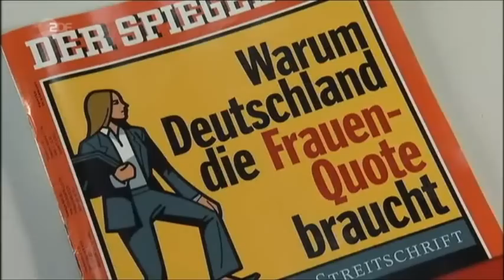Toll ! Politiker halten Wort 01.02.2011